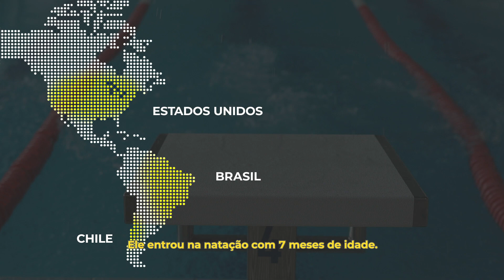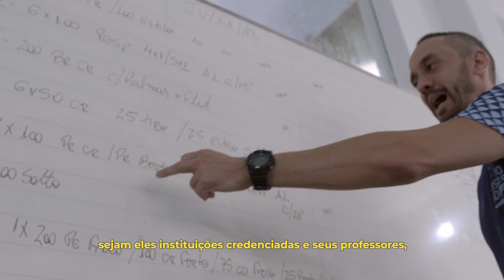Sobre a Metodologia Gustavo Borges - Educação por meio da Natação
Com base no conceito Piscina que Ensina, a Metodologia Gustavo Borges traz às crianças de todo o país a oportunidade de aprender e se desenvolver por meio da natação, melhorando seus aspectos cognitivos e ensinando conceitos que um grande campeão olímpico aprendeu durante uma longa carreira esportiva. As crianças, além de tudo, aprendem as atitudes de um grande campeão.

São mais de 170 mil crianças em nosso curso de natação infantil através de nossas academias credenciadas em todo o Brasil, Chile e Estados Unidos. Matricular seu filho em uma academia credenciada Gustavo Borges não é garantir só um curso de natação, é investir em segurança aquática e em uma educação ainda mais eficaz e melhores práticas na vida, com a garantia de uma instituição amplamente admirada nacional e internacionalmente.

Saiba mais sobre a Metodologia Gustavo Borges e encontre uma de nossas academias credenciadas perto de você